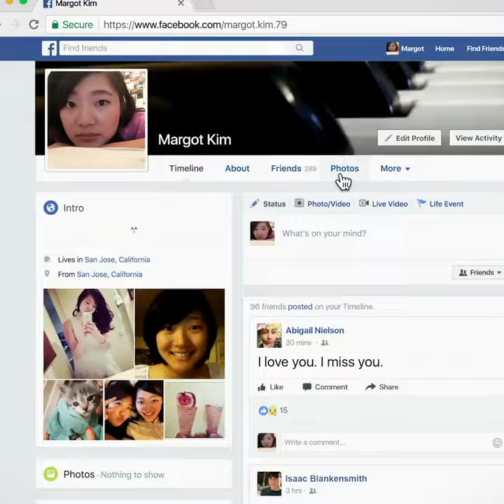Buscando... | Trailer Oficial # 2 [Dublado]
"Depois que a filha de 16 anos de David Kim (John Cho) desaparece, uma investigação local é aberta e uma detetive é designada ao caso. Mas 37 horas depois e sem pistas, David decide buscar no único lugar em que ninguém olhou ainda, onde todos os segredos são mantidos: o laptop de sua filha. Em um suspense hiper-moderno contado a partir dos aparelhos que usamos no nosso cotidiano para nos comunicarmos, David vai traçar as pistas digitais deixadas por sua filha antes que ela desapareça para sempre."

AchemMargot BuscandoFilme, 20 de setembro nos cinemas.